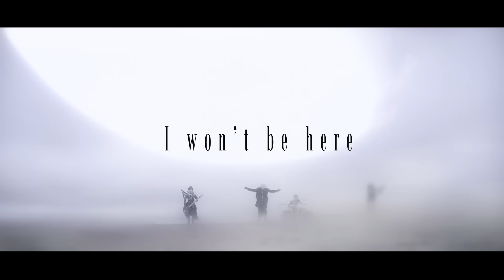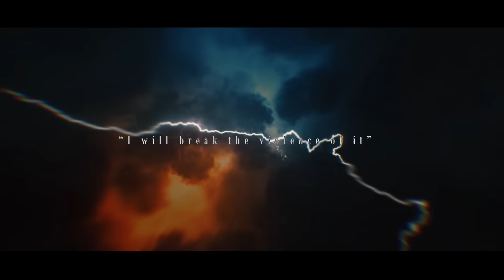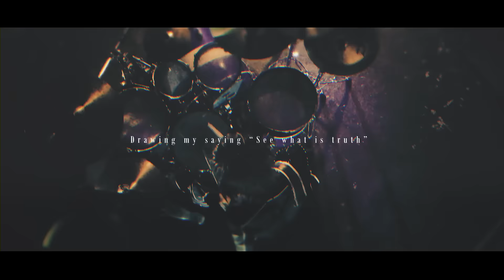JILUKA - KUMARI (Official Music Video)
●Divided Album『IDOLA』
2021/9/15  release!!

衝撃の前作“Xtopia”から約1年、
選択されなかったパラレルワールド“Idola”を
世界基準のメタルサウンドで
表現した自己凌駕作！

アーティスト名● JILUKA（ジルカ）
タイトル● IDOLA（イドラ）
●購入URL
初回限定盤：
収録曲●
［CD］
1. PRG : KRM
2. KUMARI
3. Eclipse
4. SUZAKU
5. BaLa-DeDa
6. PRG : ODL
7. Ablaze
※初回限定盤のM7「Ablaze」は“extended ver.”を収録

［DVD］※初回限定盤附属
‹music video›
1. Edifice（MV）
2. Suzaku（MV/lyric ver.）
※副音声にて、メンバー4人のスペシャルトークセッションを収録

発売元●DPR JAPAN

※ショップ特典・インストア情報など詳細→

◎初全国ワンマンツアー2021
「THE SYNERGY」
●2021年9〜12月・8都市10公演
東京（初日＆ファイナル）
千葉
札幌（2DAYS）
仙台
新潟
福岡（2DAYS）
名古屋
大阪
神奈川